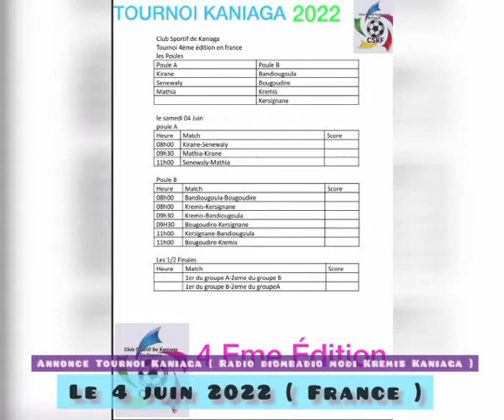4 juin 2022